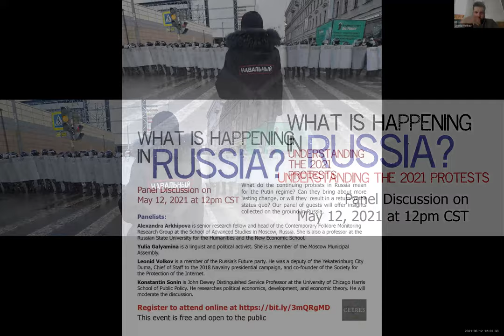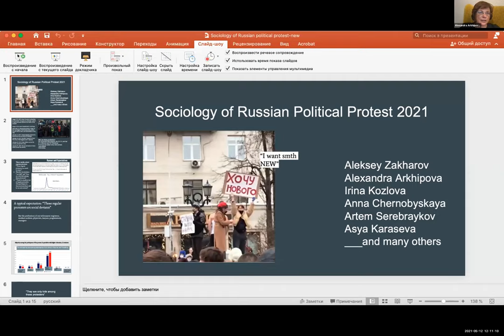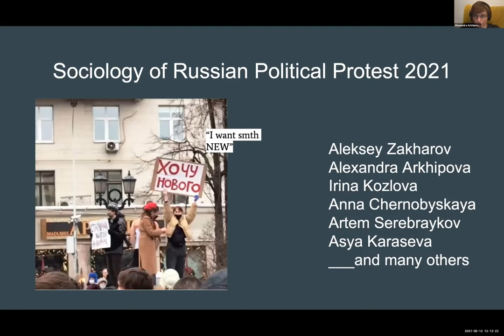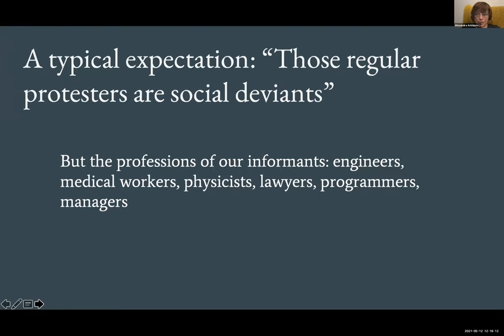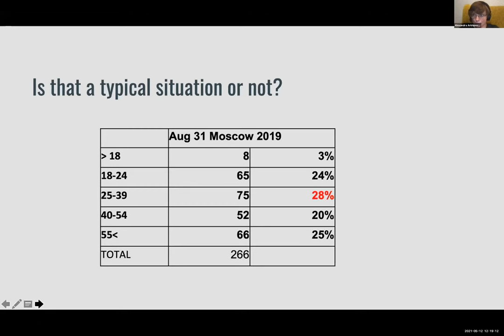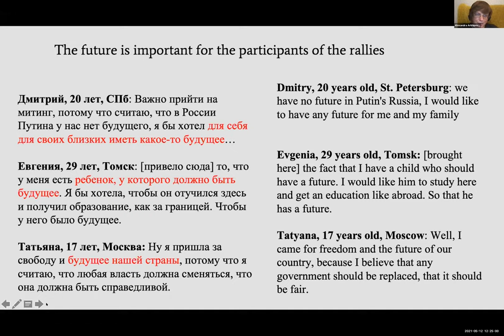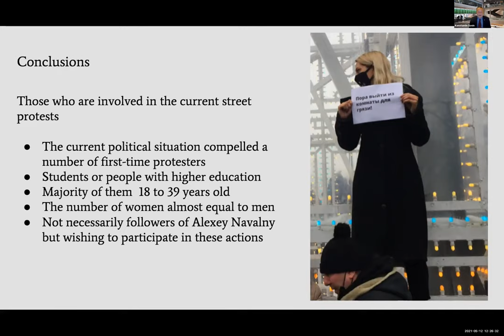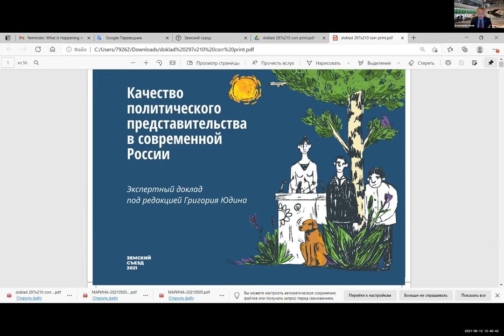What Is Happening in Russia? Understanding the 2021 Protests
What do the continuing protests in Russia mean for the Putin regime? Can they bring about more lasting change, or will they result in a return to the status quo? Our panel of guests will offer insights collected on the ground in Russia.

Panelists:

Alexandra Arkhipova is senior research fellow and head of the Contemporary Folklore Monitoring Research Group at the School of Advanced Studies in Moscow, Russia. She is also a professor at the Russian State University for the Humanities and the New Economic School.

Yulia Galyamina is a linguist and political activist. She is a member of the Moscow Municipal Assembly.

Leonid Volkov is a member of the Russia’s Future party. He was a deputy of the Yekaterinburg City Duma, Chief of Staff to the 2018 Navalny presidential campaign, and co-founder of the Society for the Protection of the Internet.

Konstantin Sonin is John Dewey Distinguished Service Professor at the University of Chicago Harris School of Public Policy. He researches political economics, development, and economic theory.